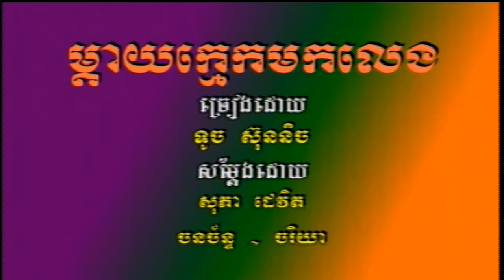ម្តាយក្មេកមកលេង (ភ្លេងសុទ្ធ 🎤ស្រី)